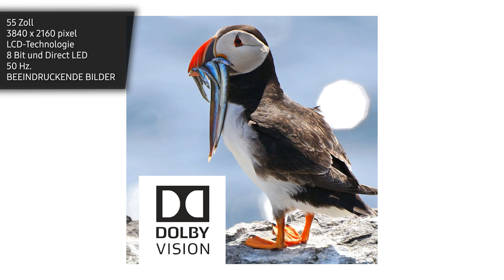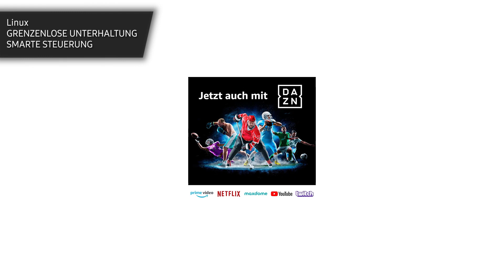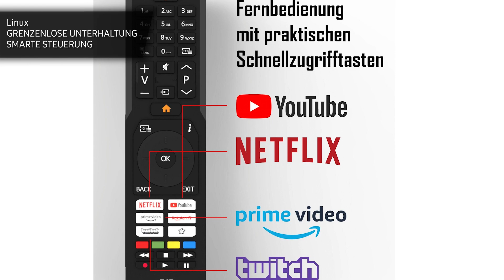Fernseher JVC LT-55VU2255 (LT-VU2255) | Test | Deutsch